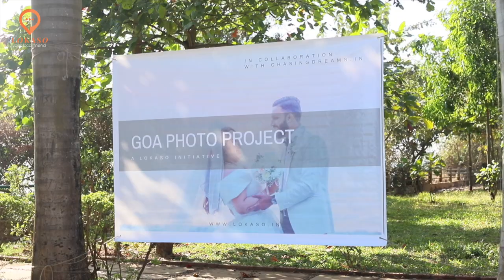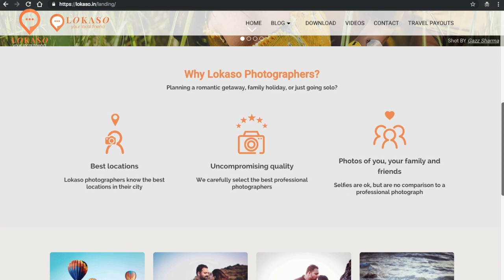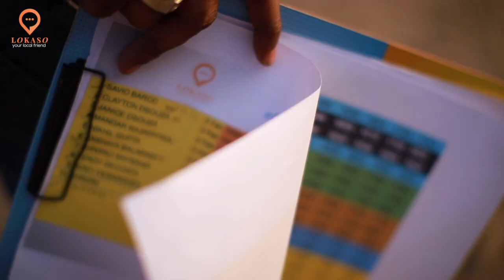GOA PHOTO PROJECT 2019 - BY LOKASO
Goa Photo Project is a Non- Profit initiative of Lokaso in collaboration with Chasing Dreams to empower young & upcoming photographers & help them get more visibility through our platforms.
To get shot by young & talented photographers in Goa, do connect on lokaso.in